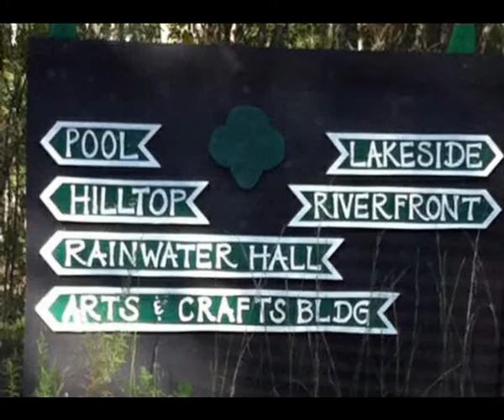Camp Kolomoki Destin Desserts Presentation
Hike down memory lane of photos from GSCFP Camp Kolomoki. Then came the historic rainfall in April 2014 which destroyed the main access road to camp. For safety reasons Camp Kolomoki was closed until funds are raised to rebuilt the road and repair the damage to the rest of camp from mother nature.